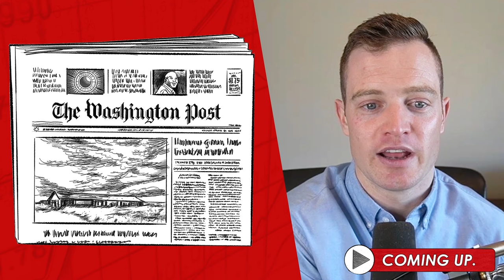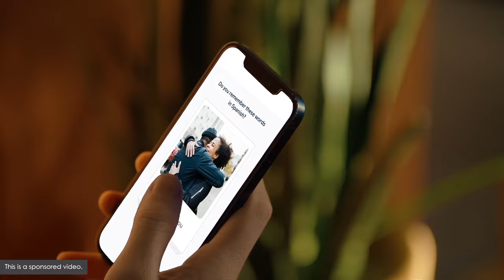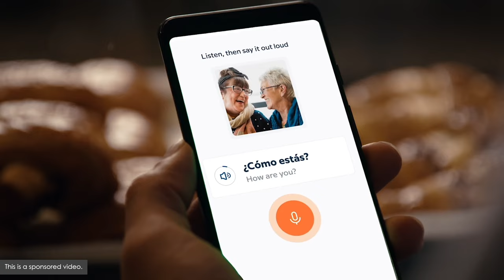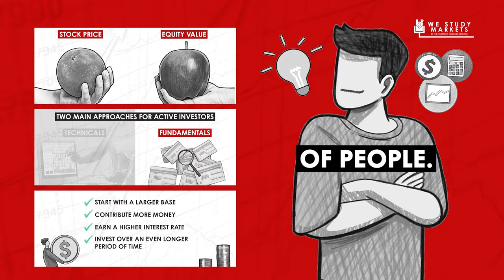Fooled by Randomness by Nassim Nicholas Taleb | How to Handle Uncertainty in Markets & Life (TIP609)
Clay reviews Nassim Taleb’s book – Fooled by Randomness.

Nassim Taleb is a Lebanon-born American mathematician and statistician whose work concerns problems of randomness, probability, and uncertainty. He’s very well known for his popular books, including The Black Swan, Antifragile, Skin in the Game, and Fooled by Randomness.

IN THIS EPISODE YOU’LL LEARN:
0:00:00 - Intro
0:02:41 - The role of luck in investing.
0:04:38 - Why we should develop a sense of skepticism and humility.
0:08:27 - Why humans are more prone to make investment decisions based on emotions rather than facts and probabilities.
0:17:19 - Why it’s so important to understand alternative histories.
0:35:48 - What the firehouse effect is.
0:46:34 - Biases that get investors into trouble, such as the survivorship bias and the endowment effect.
0:49:49 - The story of a trader who got married to his positions which ended up being a value trap.
0:55:04 - How Taleb’s investment strategy capitalizes on asymmetric opportunities.
0:53:48 - What chaos theory is.
0:58:35 - Distinguishing a good process from a good outcome.

🤝 Join the exclusive TIP Mastermind Community to engage in meaningful stock investing discussions with Clay and the other community members

💬 Be a better you in 2024 by learning a new language.

📖  BOOKS MENTIONED:
- Fooled by Randomness by Nassim Taleb
- Antifragile by Nassim Taleb
- The Black Swan by Nassim Taleb
- Skin in the Game by Nassim Taleb